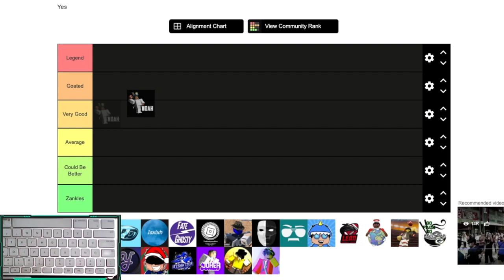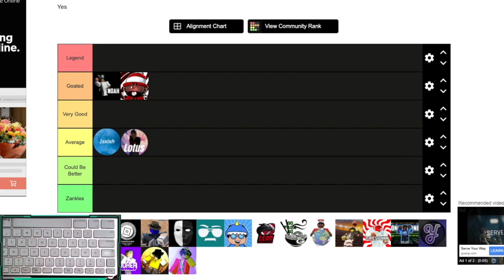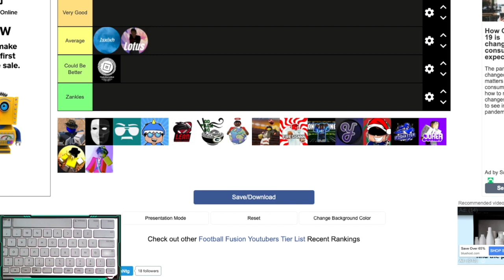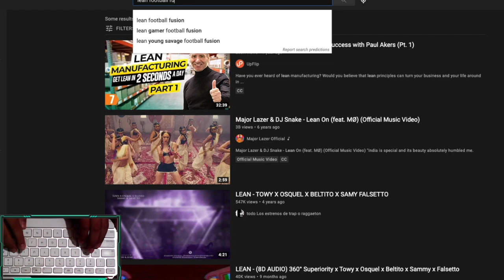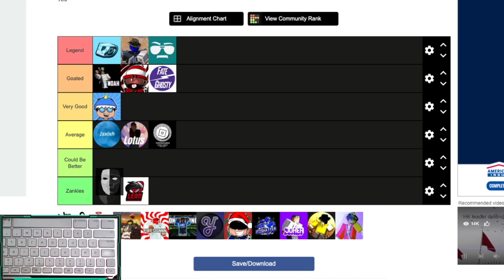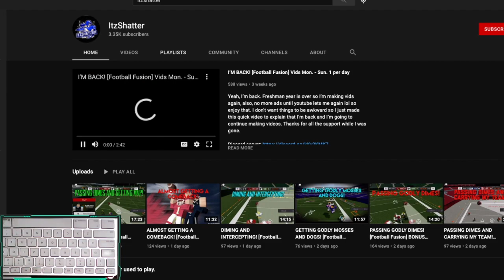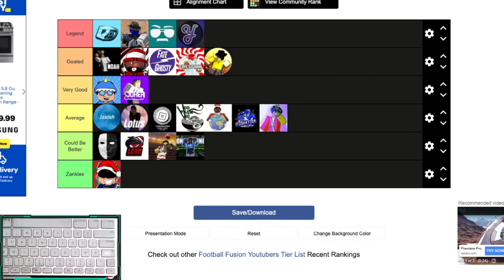Rating Football Fusion YouTuber's (Roblox Ro-Football) *Rated By Pho*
Today,

mechanisms.